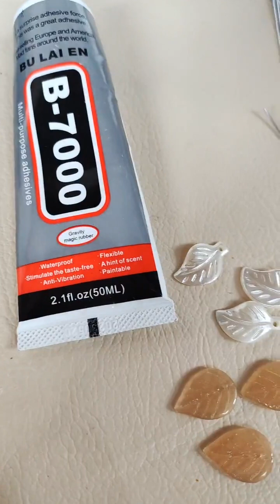BIKIN BARENG YUKK Bros wedding wire cocok untuk dipakai berbagai acara ide bisnis dari rumah